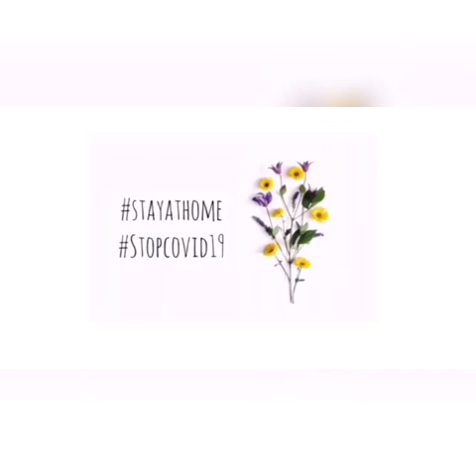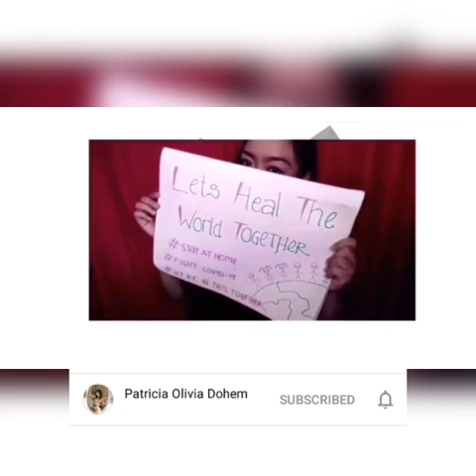GABUNGAN SUARA ANAK SARAWAK cover (HEAL THE WORLD)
Heal The World - Michael Jackson.

Dear friends & family no matter where we are Music Always Unite us, even through hard times like this. So here we show our effort by voice to support frontliners outside there (MCO phase 4). And lots of LOVE to everyone supporting our project!

Here's us:
1. Freddy Lee
2. Jessica
3. Elvis Renza
4. Louis
5. Grace Goen
6. Thrisya
7. Edlie Edward
8. Felick
9. Patricia
10. Dino
11. Bzia
12. Elvestern
13. William